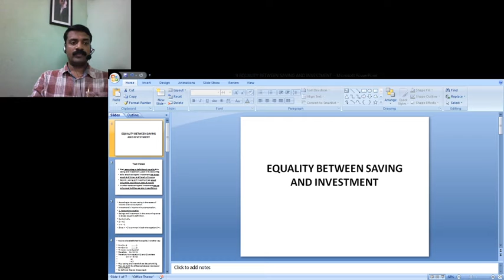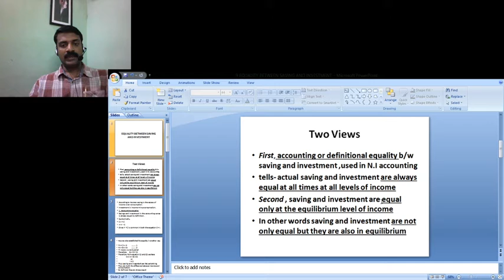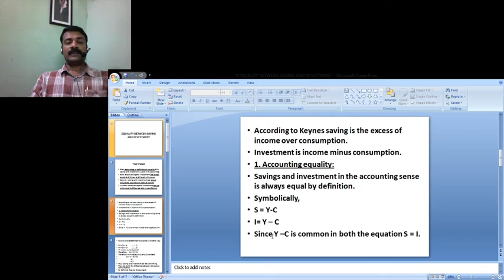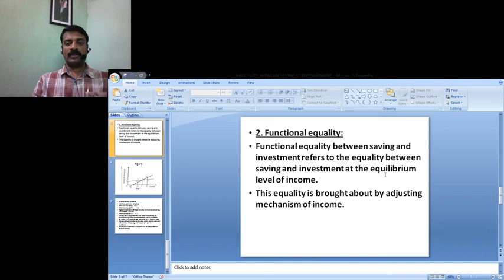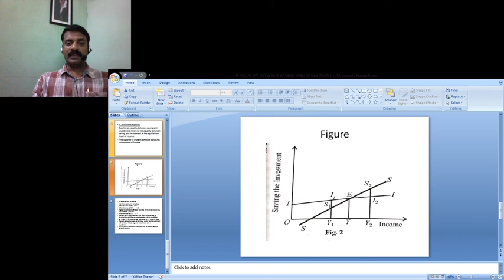Saving and Investment Equality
Macro Economics , B.A II Semester
Prepared by –Dr. Franco T. Francis
This Video has been prepared during the period of Covid 19 Lockdown